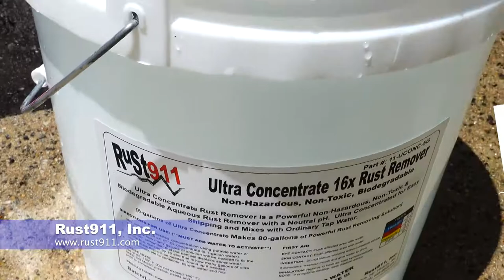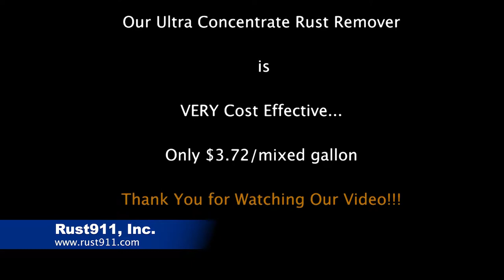DONT WATCH...You wont Believe this Amazing Restoration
VW Engine Rust Removal in just 14 hours.  Absolutely Unbelievable Rust Restoration that saves you time and money..